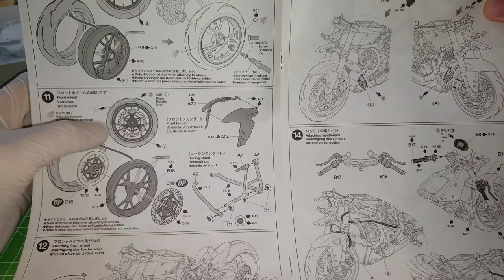Straight Build!!! Tamiya Ducati 1199 Panigale S - (Step 10 to 12) . . .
My New 1:12 Project Super Bike - Ducati 1199 Panigale S. This is an update video to show you guys what I have done so far by follow the instruction step 10 to 12. I will also appreciate for your "Like" and "Comments".